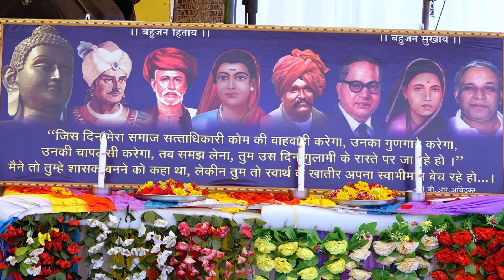देश म.फुले को राष्ट्रपिता क्यों मानता है? एड्. स्वयं आंबेडकर की स्पीच छ. शाहू महाराज जयंती समारोह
Speech of Advocate Swayam Ambedkar